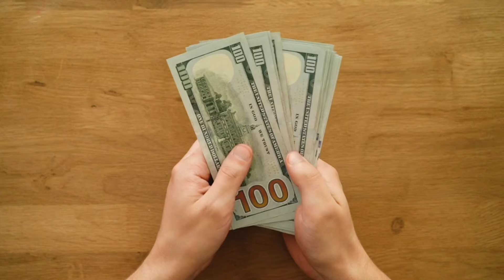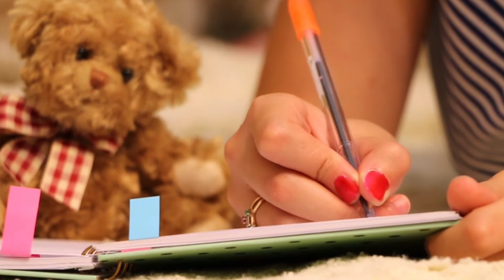यो 4 सीप हरेक आमा बुवाले सिकाउनै पर्ने || 4 Life Skills Parents Should Teach Their Kids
This channel is made for all human being  who are searching for peace and happiness but they couldn't  find because they were searching in a wrong place ,this channel provide the knowledge and  technique to overcome from our problem and find peace and happiness. we  are  suffering from so many disease because of our own unconsciousness ,
your quries :
4 Life skills parents should teach their kids
How to teach a child basic skills
Skills all kids need